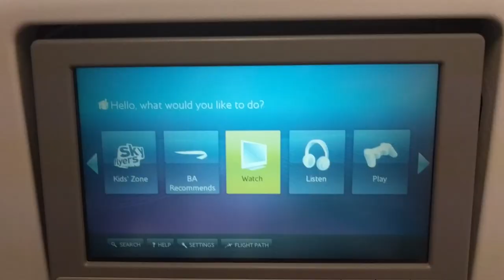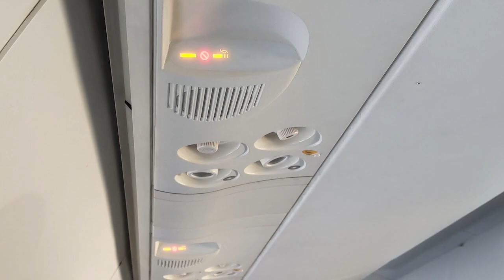Air Canada Express Dash 8: Toronto City to Montreal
Aircraft: Boeing Bombardier Dash8-Q400
Reg: C-GKUK
Flight: AC7956 Toronto City - Montreal
Seat: 16A